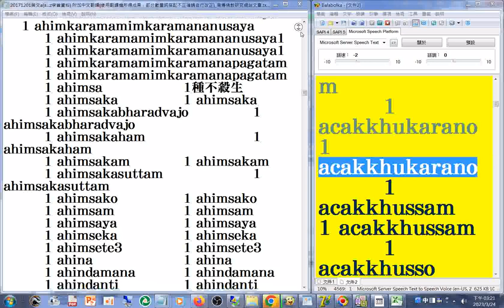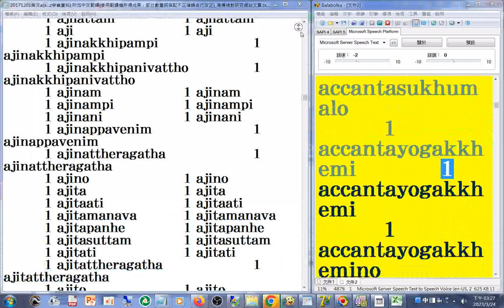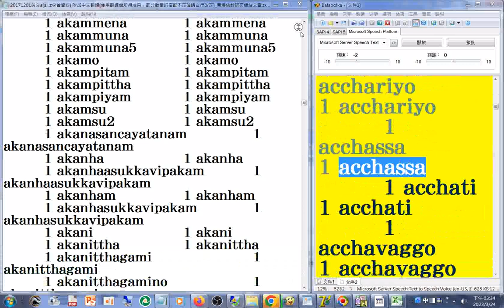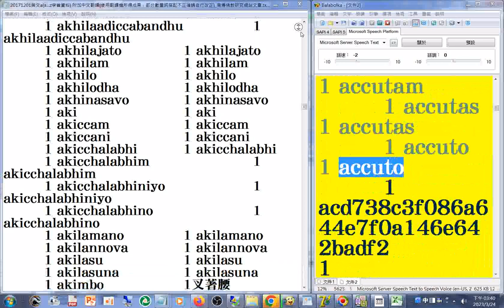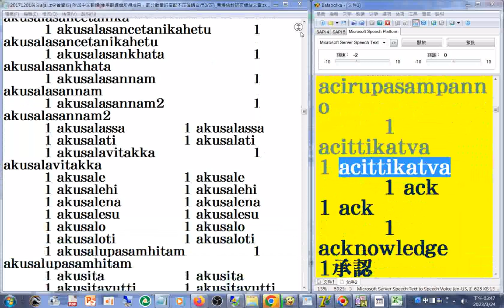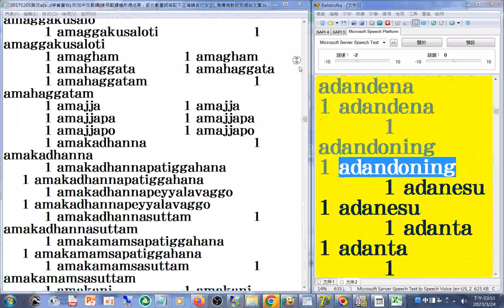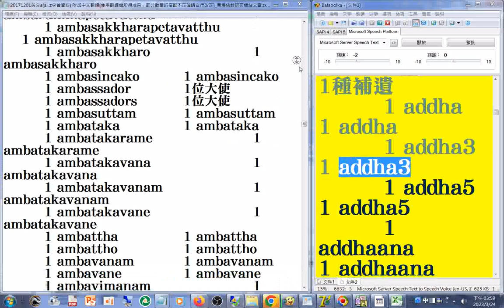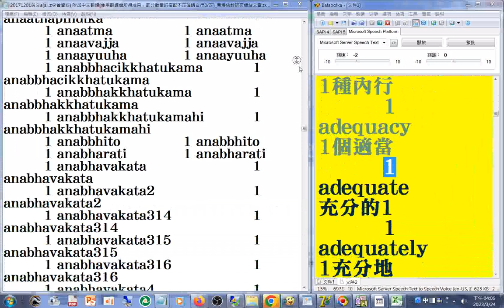有聲書 02#美語發音 為主，內容是--20171201英文a字首(含大量巴利文或是梵文羅馬轉寫字)_南傳佛教研究網站文章(英漢對照部分是翻譯機產生的，其中的數量詞搭配部分有誤請自行更正)_part